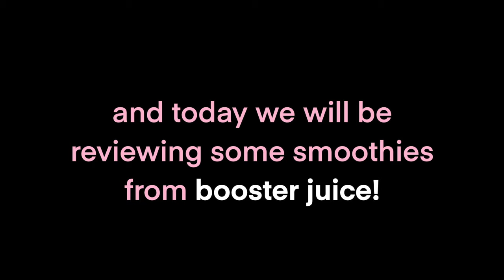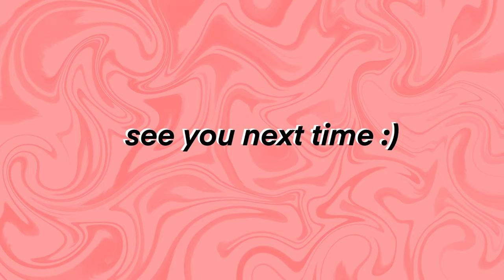Rating Booster Juice Smoothies :)